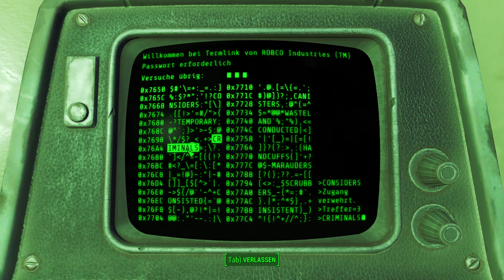Treasure | Fallout 4 #69 | Deutsch/German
Damn, dieser Turm ist voll mit Schätzen, ich bin ultra der Treasure Hunter :D
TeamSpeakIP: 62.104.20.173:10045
Password: ebn